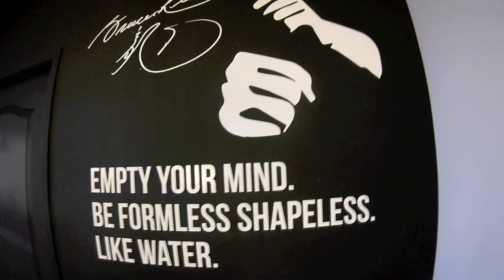Hive Spinister Krew Sesh 7.2019 @ The Hive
Spinister Krew Portablist skratch session feat. Fenything, Junebug, Josh & DJ Merrill.